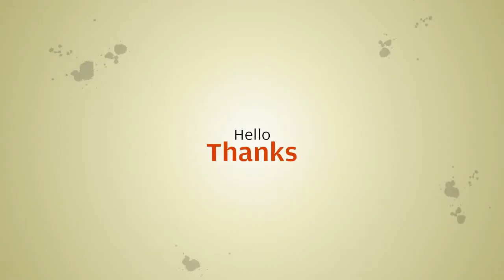64 colors LED ambient light For Mercedes Benz C class w205 X253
64 colors LED ambient light For Mercedes Benz C class w205 X253 C200L ambient lamp lights for w205 X253 illuminated car Styling

Similar Product